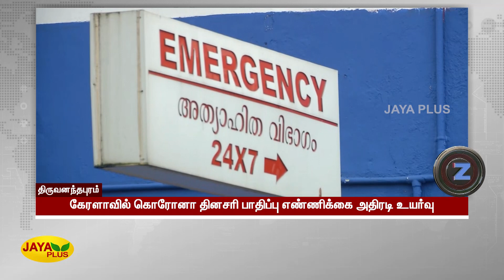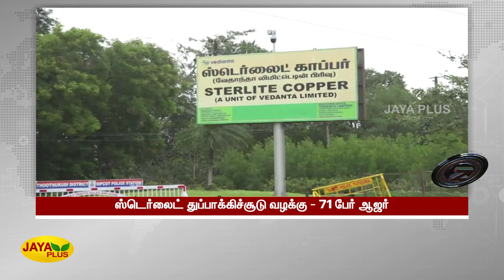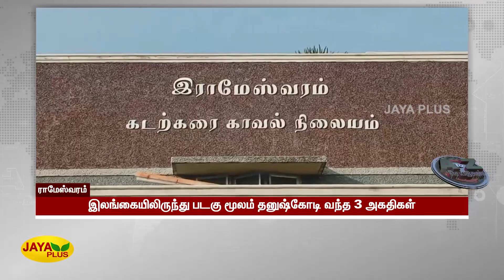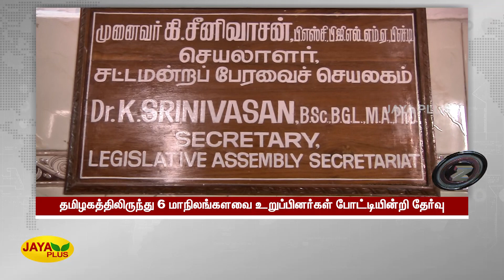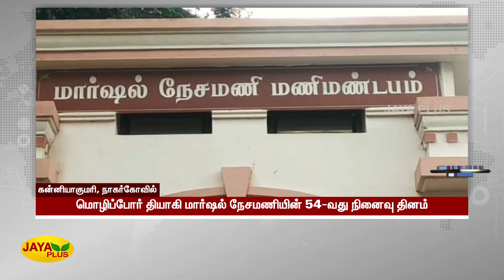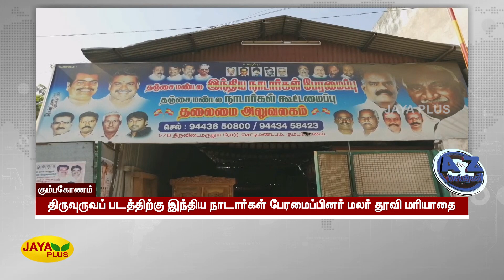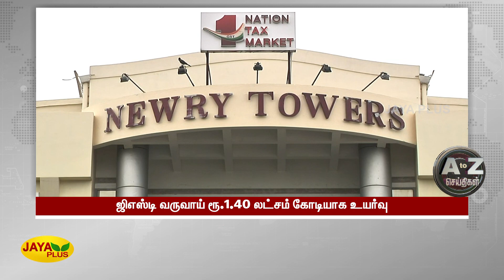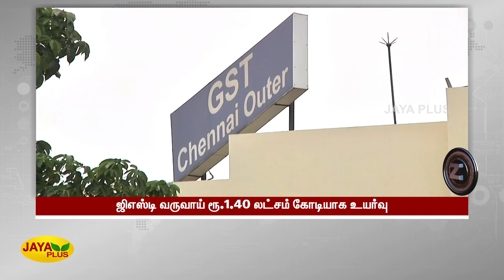A to Z வேகச் செய்திகள் | பிற்பகல் 2 மணி செய்திகள் | 01.06.2022 | Tamil Fast News | Jaya Plus